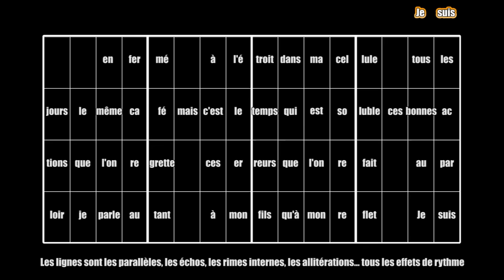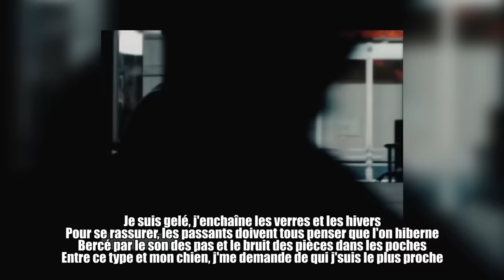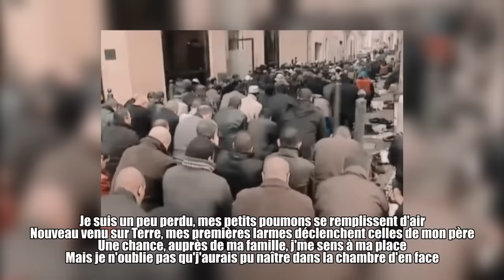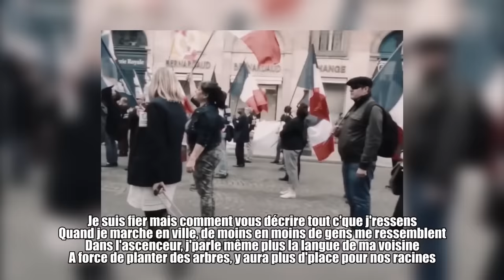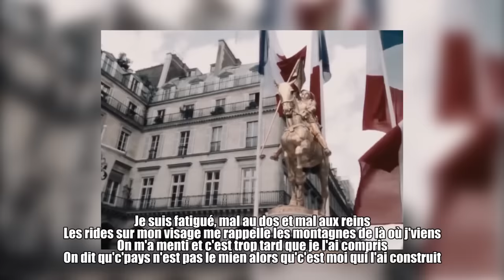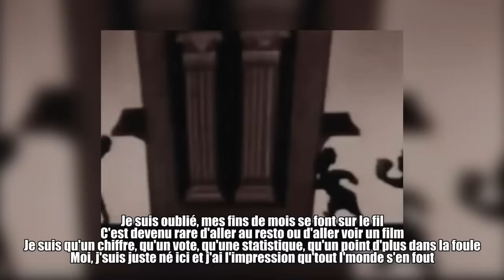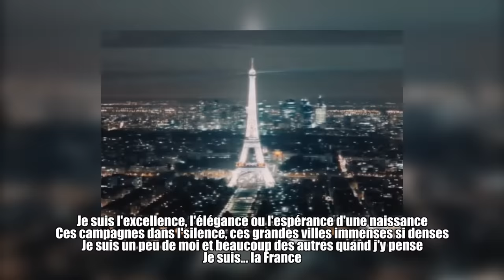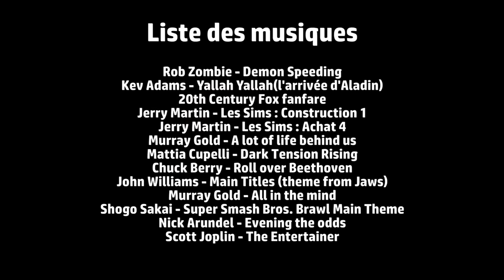Je suis - BigFlo & Oli (critique)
Renouveau du rap français ou gamins surévalués ? Mon avis sur l'un des derniers singles du premier album de BigFlo & Oli.

Si cette vidéo vous a plu et que vous souhaitez suivre mes créations :

Et vous pouvez participer financièrement à l'amélioration de la chaîne LinksTheSun sur Tipeee :